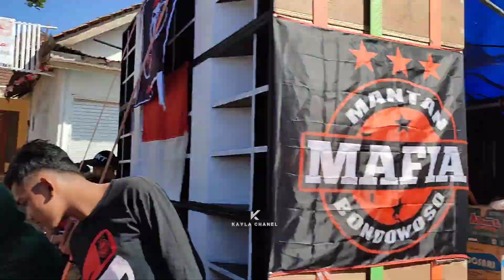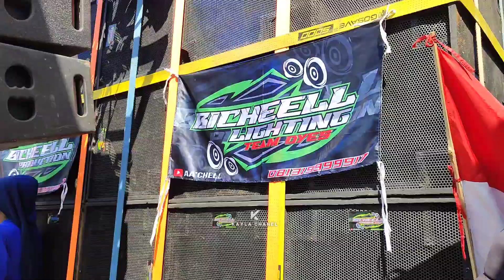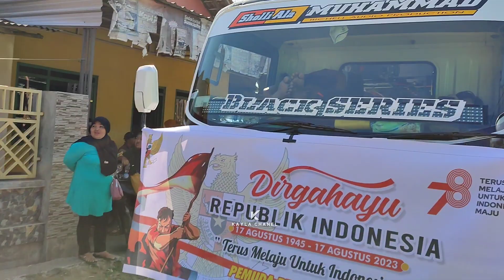KARNAVAL UMUM KECAMATAN MAESAN HARI INI PASUKAN SOUND SYSTEM SUDAH MERAPAT🔥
KARNAVAL UMUM KECAMATAN MAESAN
KARNAVAL DESA MAESAN